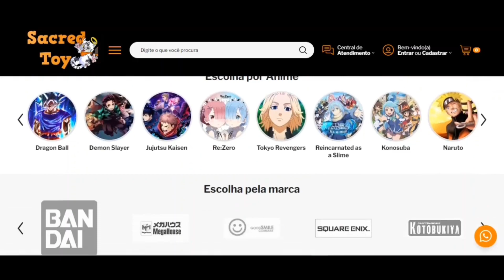Unboxing Garurumon Battle Ver. Megahouse Precious G.E.M. - Digimon Adventure - #85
Anime: Digimon Adventure
Personagem:  Garurumon
Versão: Battle Ver.
Linha: Precious G.E.M.
Empresa: Megahouse